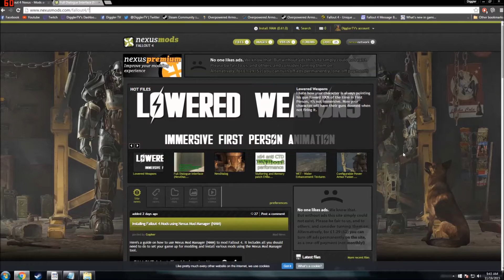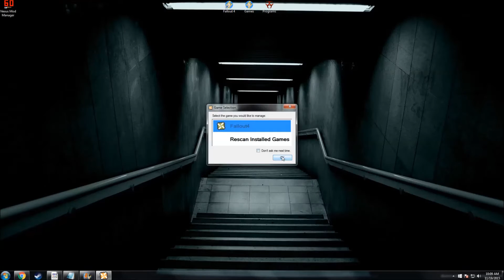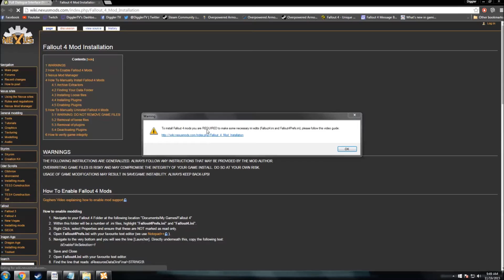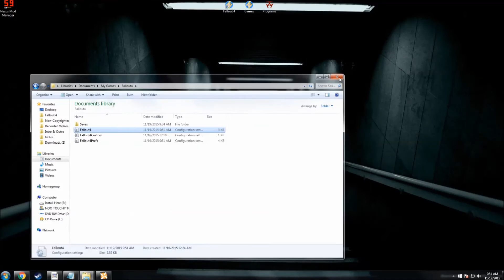Fallout 4 - How To Install Mods + Fix In-Game Dialogue [HD]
In this video I'll be showing you not only how to install mods to Fallout 4 but also how to fix your in-game dialogue so you actually know what your character is going to say xD !!

Links
Nexus Mod Manager-